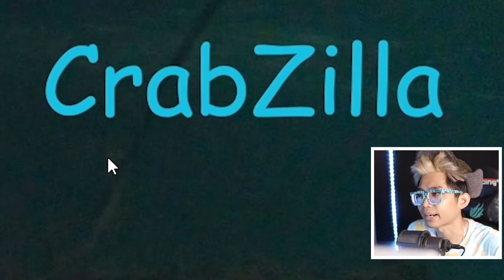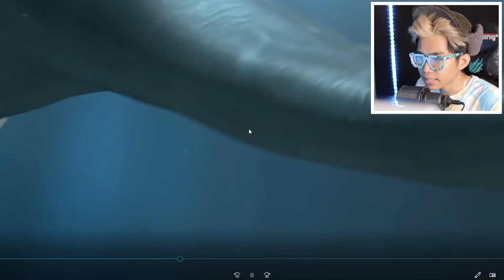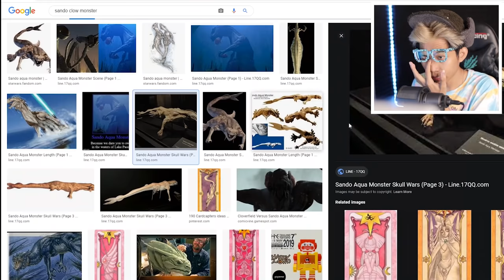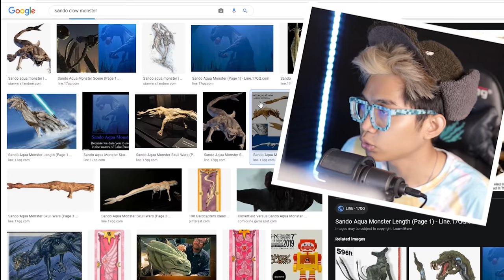NGERI! 8 MONSTER PENGUASA LAUT TERBESAR SEPANJANG SEJARAH DUNIA YANG MASIH HIDUP SAMPAI SEKARANG!!!